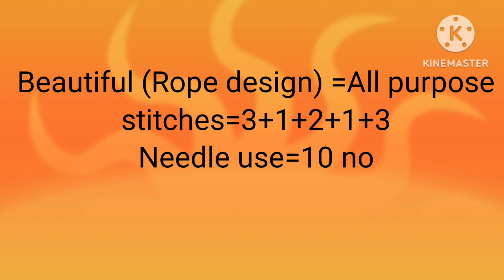D-70. (रस्सी) Rope Design=Ladies cardigan, koti, gents ,boys and kids sweater. Prabha creations.